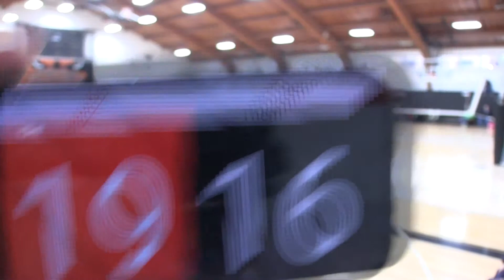H2 Illini U15 Red Greenville 3 of 8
Greenville Tournament